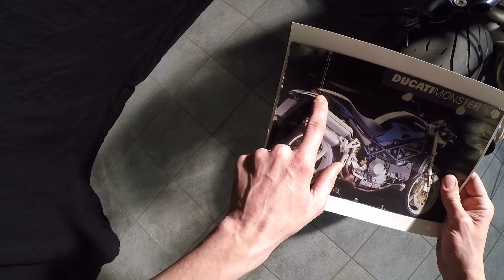Ducati Monster S4R kurzes Heck / Rahmen kürzen / Fehler vermeiden !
Hier zeige ich eine bereits vorgenommene Heck Kürzung einer Ducati Monster S4R,  solange es sich um die Alte/Urmonster Form handelt sind alle Umbauten gleich.
Kleiner Tip, bei verschiedenen kurzen Carbon Heck´s sind Papiere dabei die die Eintragung erleichtern können, bitte beim Händler nachfragen.

Bitte nicht schräg anschneiden und den geraden Schnitt bevorzugen.
Die Carbon Abdeckungen sind in der Regel nicht vorgebohrt und können induviduell angepasst werden. Hierzu auch die Herstellerangaben prüfen.
Mein Heck hätte locker 1,5 cm weiter nach hinten gekonnt, daher wäre die Schräge nicht nötig gewesen.